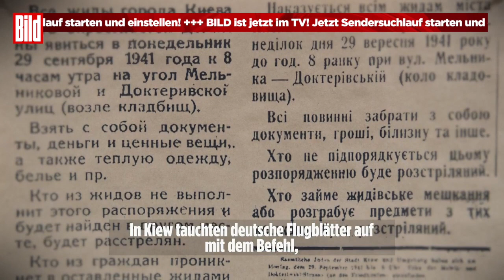Nazi-Massaker von „Babyn Jar“: Diese Frau ist die letzte Überlebende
Die Sonne scheint an diesem Herbsttag warm durch die Bäume, erste gelbe Blätter liegen am Boden im Park von „Babyn Jar“. Mitten in der Idylle sitzt eine ältere Dame und weint – um ihre von den Nazis erschossene Mutter. Ihre Knochen liegen mit den Überresten von mehr als 33 000 Juden nur wenige Meter unter der Erde des Parks.

Das Nazi-Massaker von „Babyn Jar“ jährte sich am 29. September zum 80. Mal. Doch der Schmerz wird nie vergehen! Wir sprachen mit der letzten in der Ukraine noch lebenden Zeugin des Verbrechens, die heute 83-jährige Raisa Majstrenko.